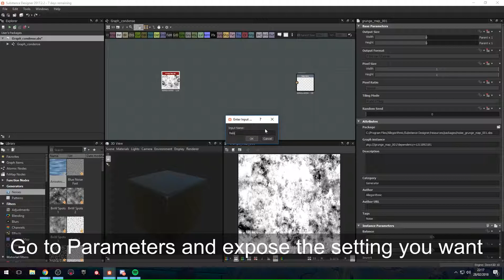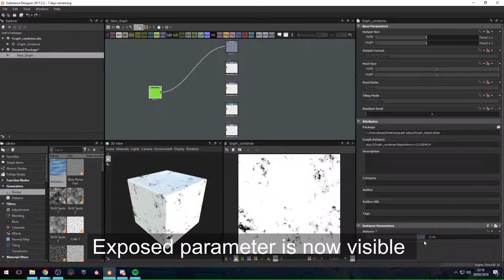Exposing A Graph Object in Substance Designer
A Question was asked!